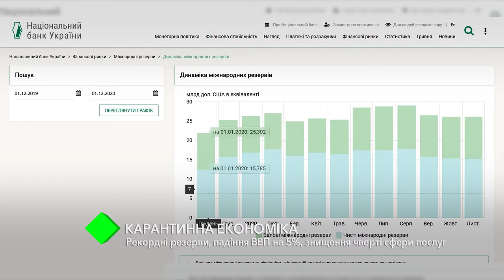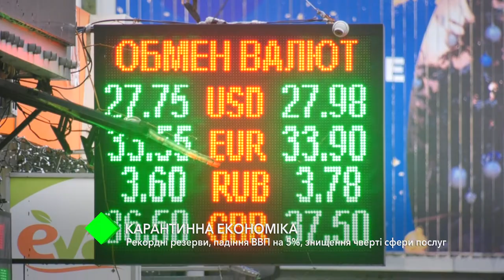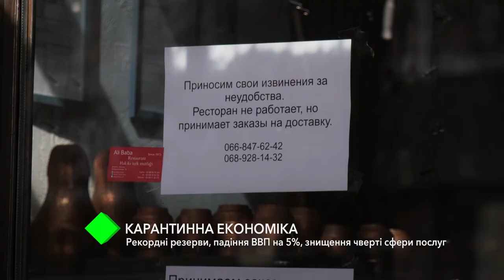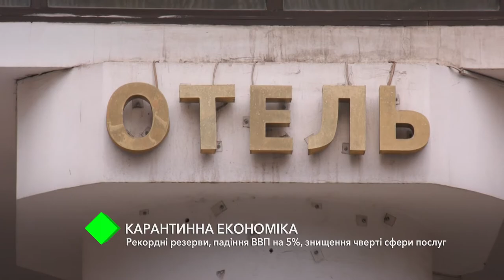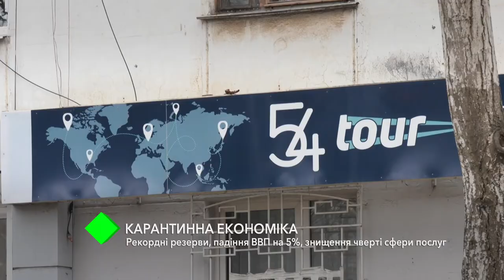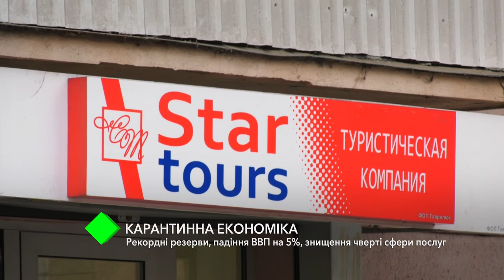Итоги-2020: карантинная экономика